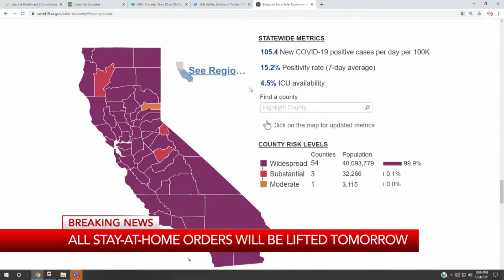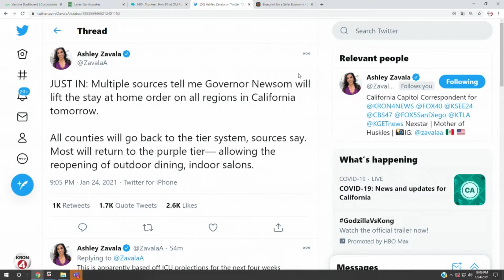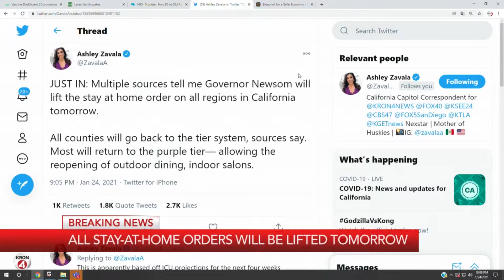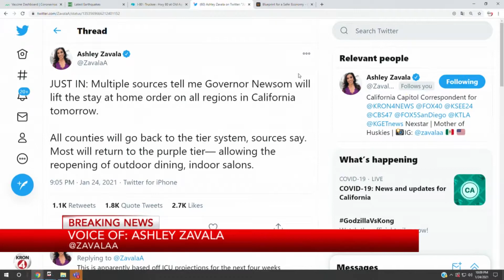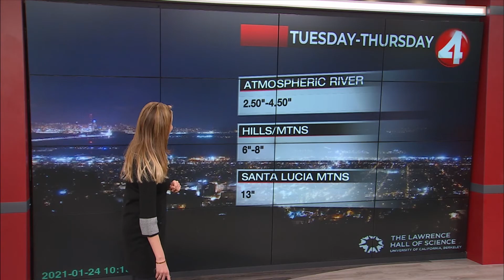STAY AT HOME ORDER BREAKING NEWS